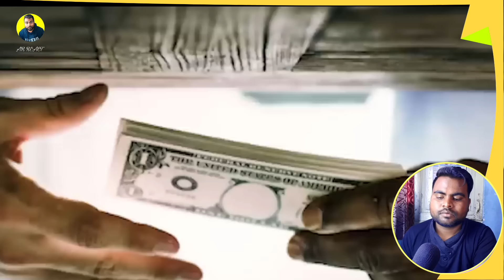Kashmir की बेटी बन गई जज पाकिस्तानी बोला नहीं है सच Pakistan Public Reaction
• pakistani reaction on indian culture
• ind pak reaction
• why india is great reaction.
• pakistani public reaction india.
• reaction on india by foreigners.
 • india public reaction today match.
• india vs pakistan reaction video.
• india win pakistan reaction.
• pak reaction on india cricket.